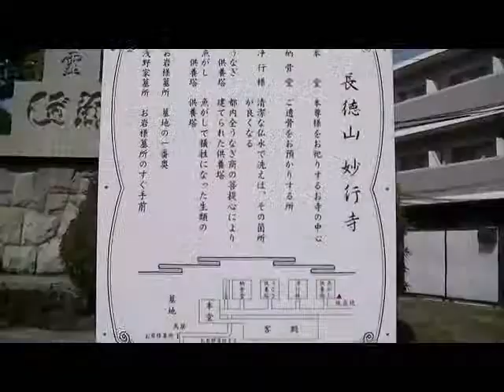妙行寺 豊島区西巣鴨4-8-28